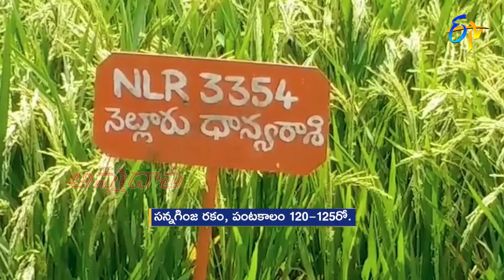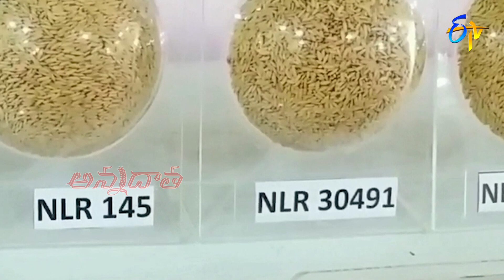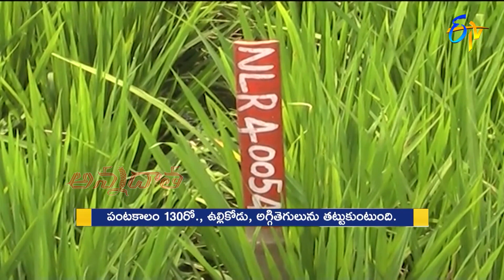అనువైన ఎడగారు వరి రకాలు | Summer paddy varieties for Nellore | ETV Telugu